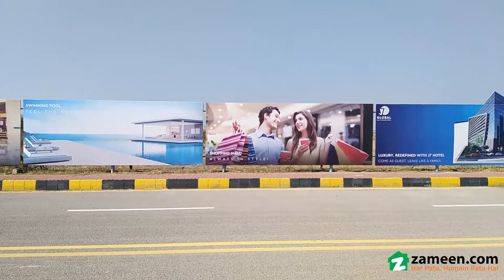1.6 MARLA SHOP FOR SALE IN F-11 ISLAMABAD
This Is The Total Price Of The Average Price-bracket Corner Shop ideal location and size for international brands right on The Ground Floor Right Next To Mall's Entrance Right In Front Of The Huge Atrium And It Can Be Booked With Just 25% Down Payment And The Rest Can Be Paid In 16 Easy Quarterly Installments. If At Anytime You Don't Want To Pay Further Installments, We Can Also Help You Sale At Current Prices Of That Time And Help You Earn A Hefty Profit On Principal Amount Invested. J7 Global Is A Most Recent Commercial Project Of J7 Group. State Of The Art Site Office Is Currently Under Construction And Will Be Completed In One Month. It Is Currently Being Offered At Very Competent Prices As Compared To The Projects In Its Surroundings And Has Way More Advanced Features With Respect To Its Price Tag And Outcome. The Project Has Very Ideal Location, It Is Being Built On The Edge Of Mumtaz City Right In Front Proposed Metro Bus Station On 8 Lanes 120 Feet Double Road(quaid Road West) From Kashmir Highway Facing Entrance And On 80 Feet Wide Road From Margalla Hills Facing Entrance (fatima Jinnah Avenue) And Is Just Less Than 5 Minutes Drive Distance Away From New Islamabad Airport, Motorway M1 & M2 Interchange, Cpec Road, Ring Road. J7 Global Will Basically Have 14 Floors Out Of Which 2 Floors Will Be Smart Parking (powered And Smartly Managed By Artificial Intelligence Software), Two Ground Floors Above Parking With Opposite Facing Entrances And Atriums Along With First And Second Floor Which Will Be A Lavish Shopping Mall With Multiple Sizes Shops, Third Floor Will Be A Food Court Where Different Sized Kitchens Are Being Offered For Sale, Fourth Floor Will Be The Reception For Luxury Hotel Suites As Well As A Service Floor Which Will Have Reception, Outdoor Swimming Pool With A View, Gymnasium And Other Features Which Will Be Operated By A Multi National Brand Called "continent Worldwide". Hotel Suites On The Floors Above Are Also Of Different Sizes And Prices And Hotel Will Have Dedicated Elevators And Entrance. What Really Makes This Project Awesome Is The Fact Supported By History Of Previous Projects That It Is An Investment Opportunity Where It Will Not Just Be The Responsibility Of J7 Group To Bring And Make Permanent Settlement Of International Brands But As Well As Bring Customers To The Mall And Hotel To Start Commercial Activities And Turn Investments In To Profits. Do Call For Site Visit Any Day Of The Week Where You Will Be Briefed About The, Company Profile, Current Project Features, You'll Be Given A Detailed Site Tour And A Chance To Experience Hospitality And Professionalism Of J7 Group As Well As Investment Opportunities In Other Projects Of J7 Group Along With Whatever Queries You May Have. For Further Information Or Any Queries You May Have Please Call. Prices Will Be Revised On 14th December 2020.